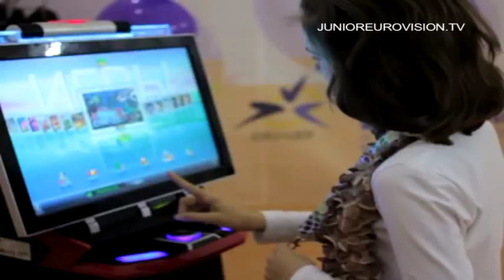What goes on between rehearsals?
Powered by junioreurovision.tv!

The 8th Junior Eurovision Song Contest will take place on the 20th of November in Minsk, Belarus.

During the rehearsal weeks all the contestants have their chance to rehearse on stage. But what do the young stars do between rehearsals? Well, we have the answer you've been looking for!